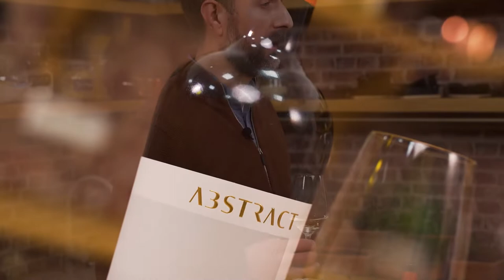Peste in crusta de sare | Chef Alexandru Dumitru